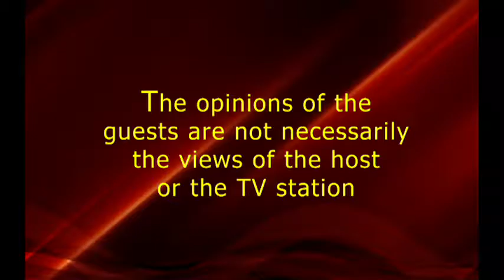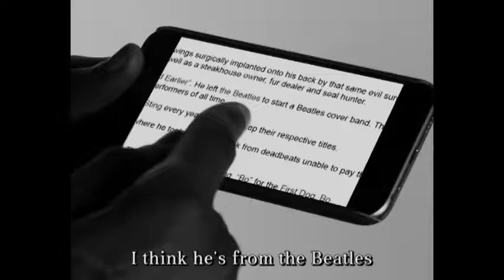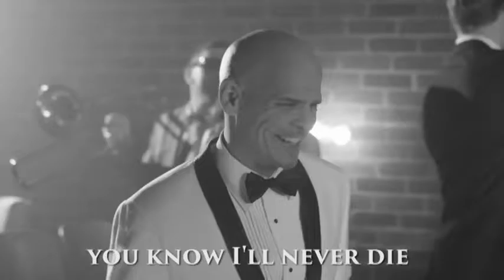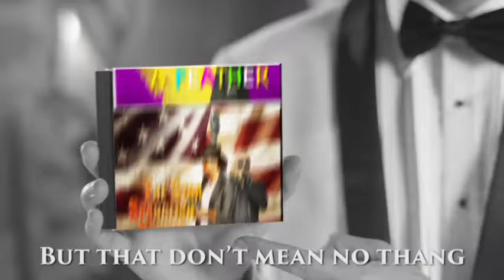The Home Invaders Variety Show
March 2016 show. Guests include Kimbra Eberly, Doublas LaTourette, Vivian Vasser, Larry Schwabacher, Mike Veasey, Caitlin Arizmendy, and Miriam Silver of MQuestMedia.com.